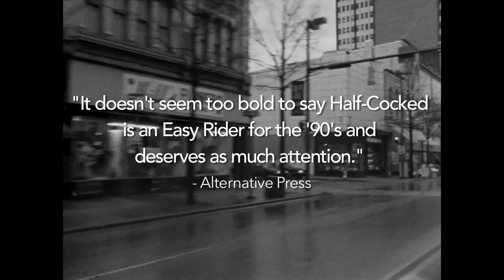Half Cocked Trailer 2018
***new scan from the negative*** full film at Vimeo.com/ondemand/halfcocked
Made in 1994 in Louisville, Nashville and Chattanooga, HALF-COCKED follows a group of kids who steal a van full of music equipment and pretend to be a band in order to stay on the road. The film features Ian Svenonius and members of Rodan and The Grifters, playing versions of themselves. With music by Unwound, Slant 6, Freakwater, Versus, Polvo, Smog, Helium and others. After completing the film Hawley and Galinsky took the film on tour showing it rock clubs across the US and Europe.

“It doesn’t seem too bold to say Half-Cocked is an Easy Rider for the 90’s and deserves as much attention.”-Eric Gladstone, ALTERNATIVE PRESS

“Bracing in it’s dry humor and first hand accuracy”-VARIETY

“Hawley and Galinsky know how to make pictures shudder with feeling”- MANOHLA DARGIS

"Life among young bohos and would-be rockers gets a strikingly true-to-life treatment in the deadpan road movie "Half-Cocked." Co-creators Suki Hawley and Michael Galinsky are indie-rock scene veterans, experience that shows in every frame. While the no-budgeter may be too insiderish and understated for the Generation X masses, its wry comic veracity could score a bull's-eye with hip college auds."- GODFREY CHESHIRE, VARIETY

This raw and moody drama from 1994, by the husband-and-wife team of Suki Hawley and Michael Galinsky (they co-wrote, she directed and edited, and he photographed, in appealingly grainy black-and-white), captures a moment of grungy charm, when independent art-rock scenes were new and resolutely local. A quintet living in a ramshackle house in Louisville gets a gig at a club, but the show turns sour when the vain, pretentious glam-punk Otis (Ian Svenonius) goes onstage and smacks Tara (Tara Jane O’Neil), the quintet’s spiritual leader—and his sister—for spoiling his encore. In revenge, Tara steals his van and equipment and drives the rest of the band to Chattanooga, where they scuffle along in fear and desperation. Though the aesthetic is rough-and-ready, Hawley is a sincere and sensitive storyteller who brings the characters to life with subtle, oblique touches that show who they are without saying too much about them. Casting highly regarded indie rockers and filling the soundtrack with their songs, Hawley movingly roots their music in a way of life as well as in the grimy urban landscapes they inhabit.

— Richard Brody -New Yorker